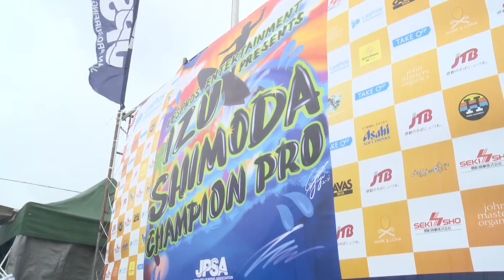Highlight_2018 ショート第2戦_Day1 in 静岡県 下田市 白浜海岸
JPSAジャパンプロサーフィンツアー 2018 ショートボード第2戦

伊豆下田CHAMPION PRO
Presented by LesPros entertainment
期　　日／7月6日（金）～8日（日）
会　　場／静岡県白浜海岸
特別協賛／株式会社レプロエンタテインメント
協　　賛／株式会社テイクオフ　株式会社JTB　関彰商事株式会社
　　　　　株式会社キューブ　　株式会社ジョンマスターオーガニック
　　　　　アサヒ飲料株式会社　株式会社明治　株式会社コーセー